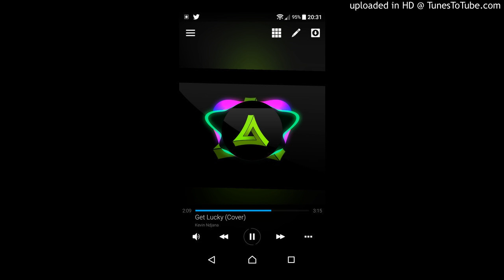Phil Collins - In the Air Tonight